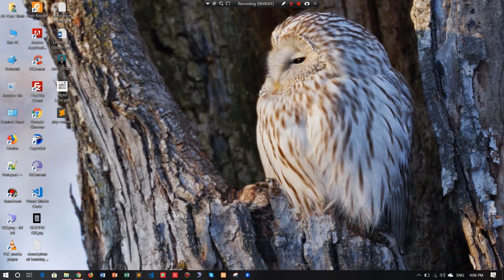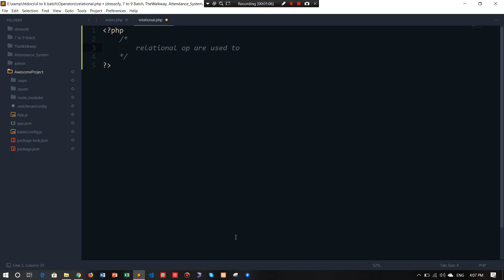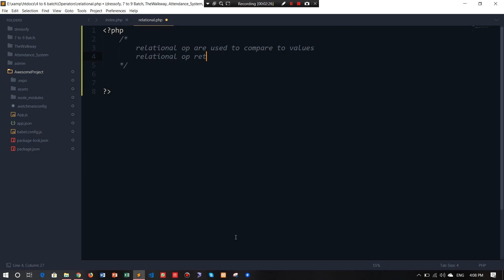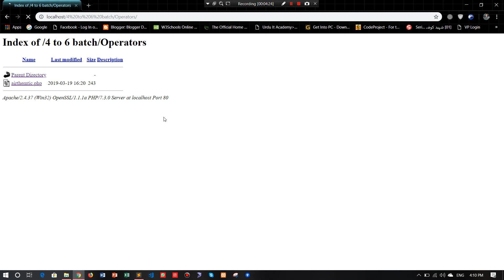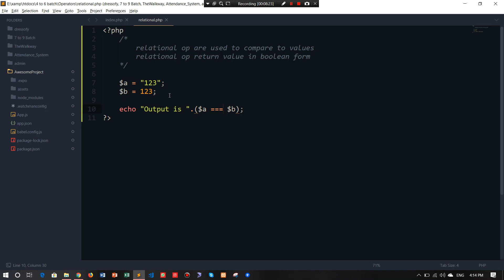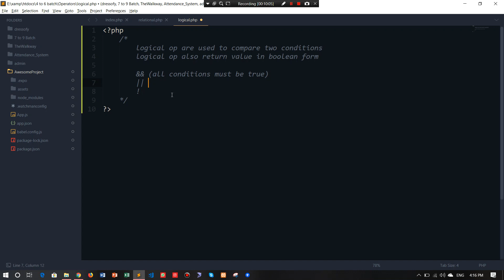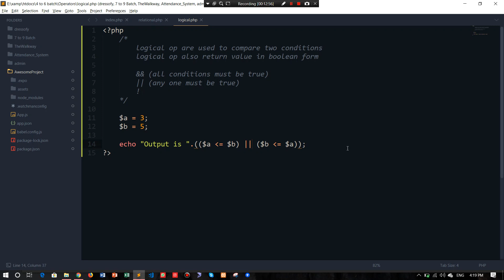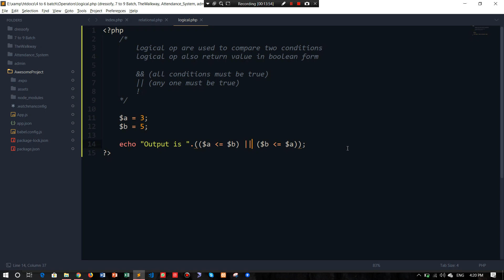PHP tutorials for Beginners in Urdu - 04 Operators (Relational and Logical operators)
Salam..
is video m hm ne operators k andr relational and logical operators ko parha h or ye dekha h k kis trha php k andr relational or logical operators kam krty hen